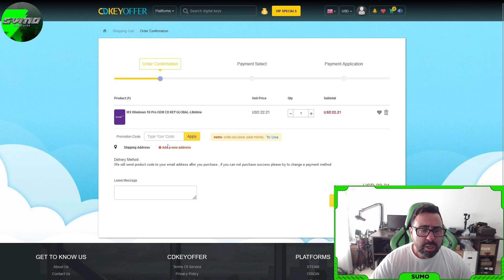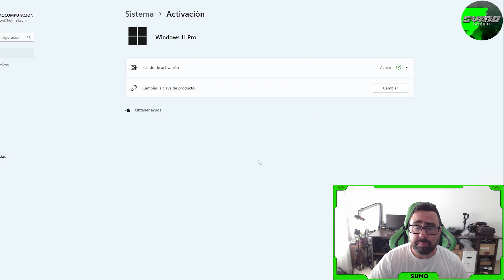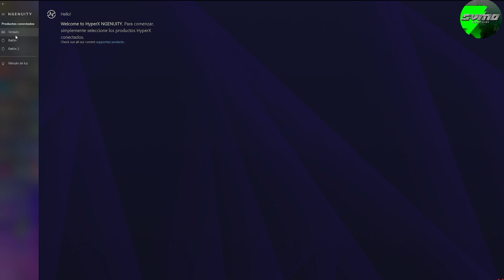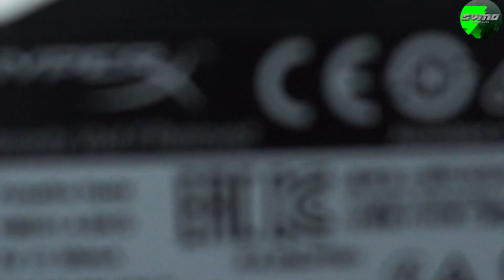El super competitivo mouse de: Hyperx Pulsefire haste